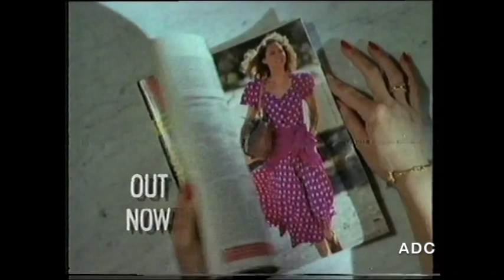Anglia TV Keith Martin in-vision, trailer, adverts & link 8th September 1989 5 of 5